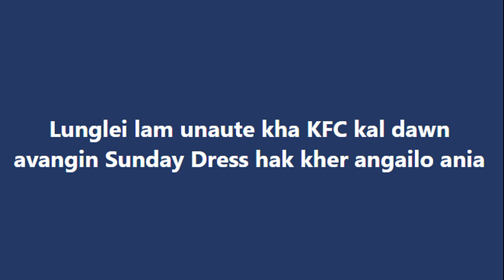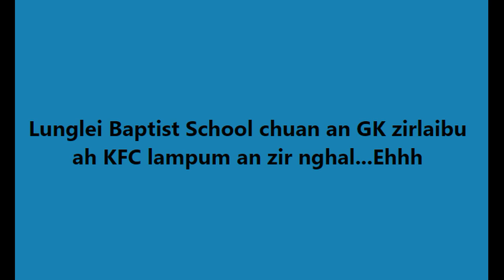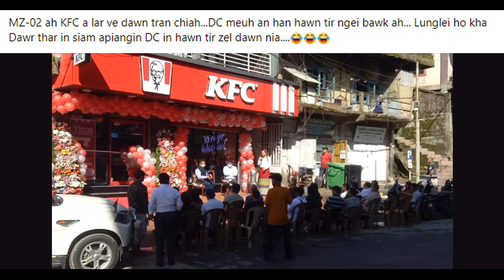Aizawl lam chuan min ngei ang chu aw haha.. | Engtin tak comment awm ang maw.. le le le..